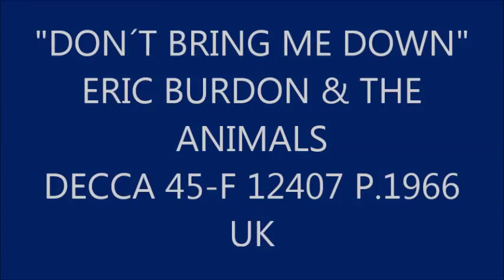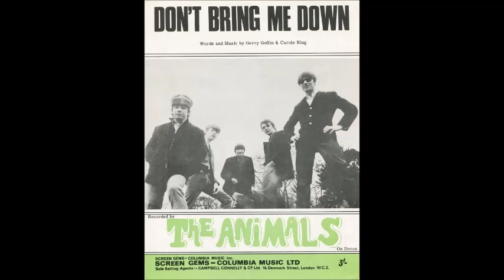"DON´T BRING ME DOWN" ERIC BURDON & THE ANIMALS DECCA 45-F 12407 P.1966 UK